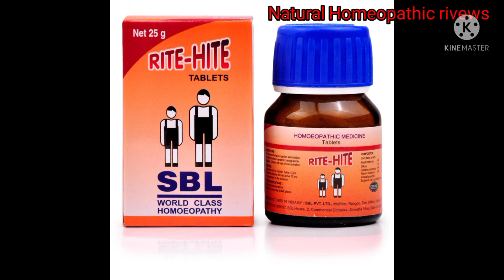RITE HITE TABLETS || rite Hite tablet in hindi || height increase homeopathic tablet || 💯 safe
frnds is video mein humne height increase kaise kre mere tarike se ap height increase kar sakte hai toh jannne ke liye aap meri poori Video last tak jroor dekhe.